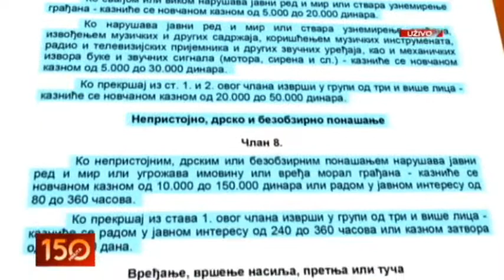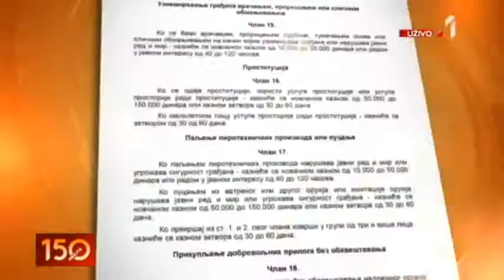2209 SEKS NA JAVNOM MESTU